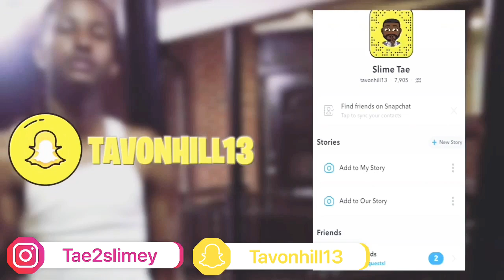FIRST TIME GETTING HEAD 🤭🥶 PISSED IN HA MOUTH🤦🏽‍♂️🤮🤯😭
MAKE SURE YALL SUB TO DA CHANNEL✅‼️

ALSO TURN MY POST NONFICTION ON